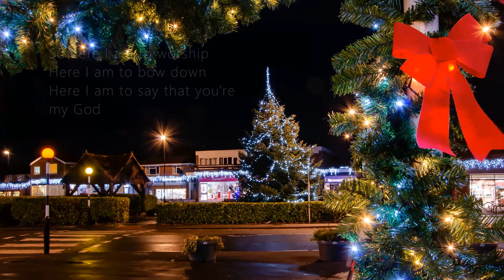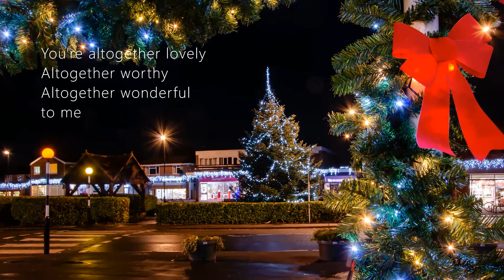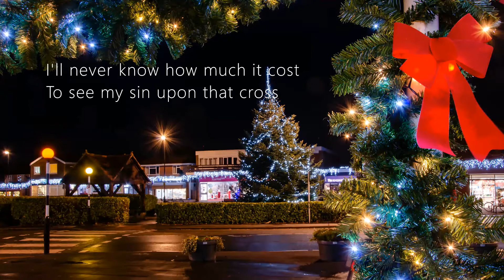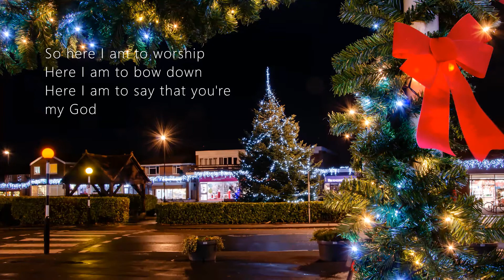Here I am to worship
Arranged and recorded for "Christmas at Home" 2020 by Kathryn England.